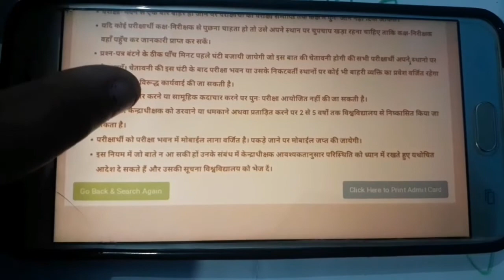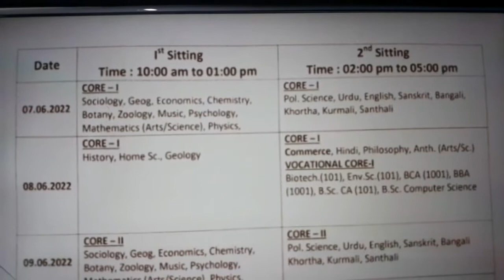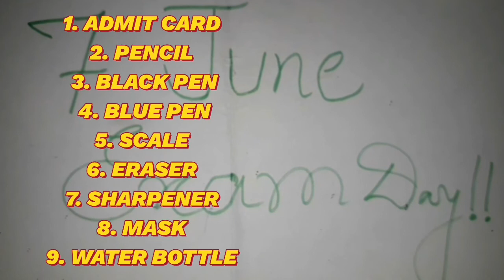INFORMATION REGARDING YOUR EXAM!!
"NOTE "
Actually video maine kl hi record kr li thi isliye maine video m hr baar kl kaha usko aaj smjh lena .